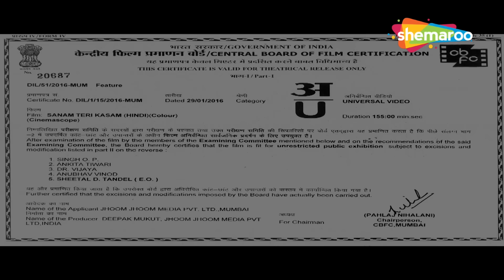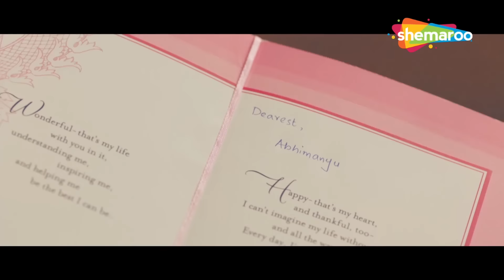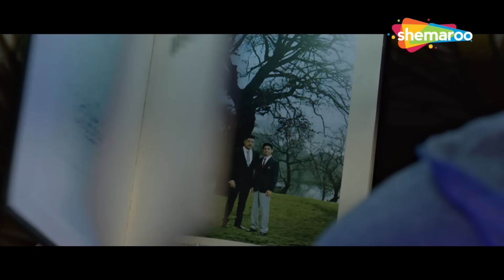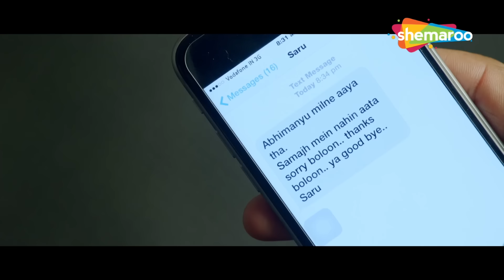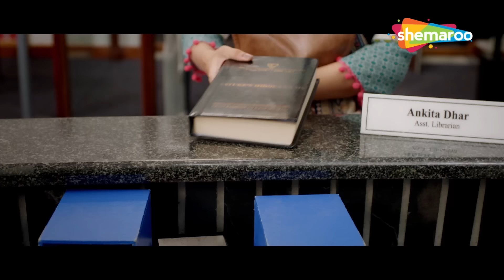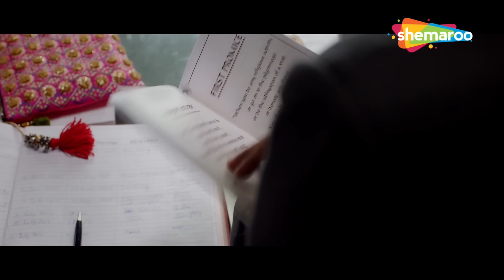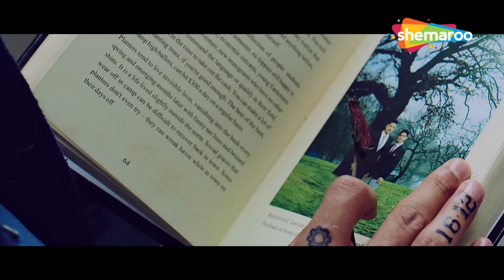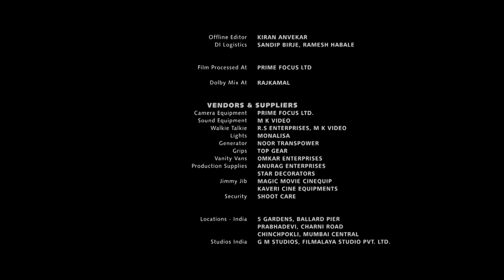दर्द भरी रोमांटिक मूवी | Sanam Teri Kasam FULL MOVIE (HD) | Harshvardhan Rane, Mawra Hocane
जब सरस्वती के पिता उसे घर से बाहर निकाल देते हैं, तो इंदर सभी बाधाओं के बावजूद उसके साथ खड़ा होता है और यह उन्हें एक-दूसरे के करीब लाता है। हालाँकि, नियति की उन्हें अलग करने की अपनी योजना है।

When Saraswati's father throws her out of the house, Inder stands with her against all odds and this brings them close to each other. However, destiny has its own plans to separate them.

Movie Name - Sanam Teri Kasam (2016) सनम तेरी कसम
Cast - Harshvardhan Rane, Mawra Hocane, Manish Chaudhari, Anurag Sinha, Vijay Raaz, Murali Sharma,

kheech meri photo song, bewajah song, tera chehra song, sanam teri kasam movie song,

Bollywood Comedy
Follow us on: